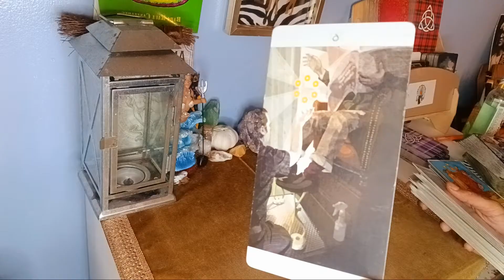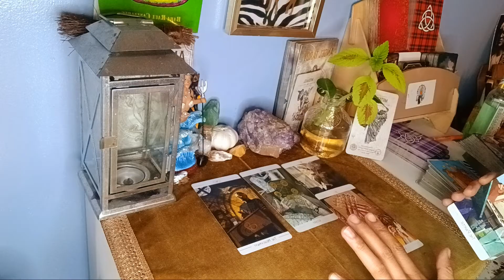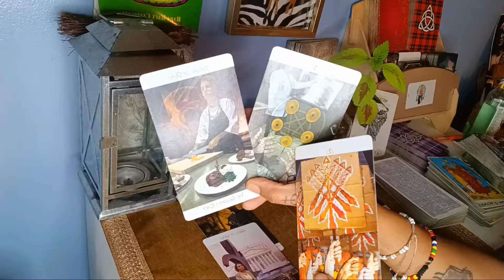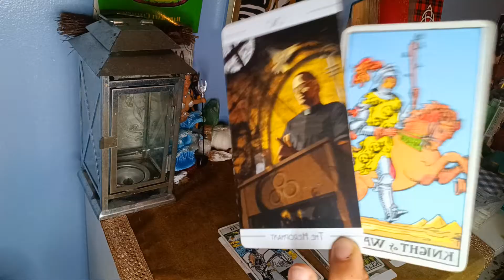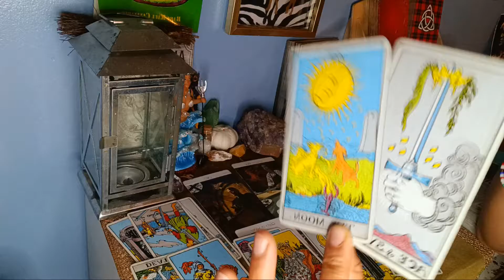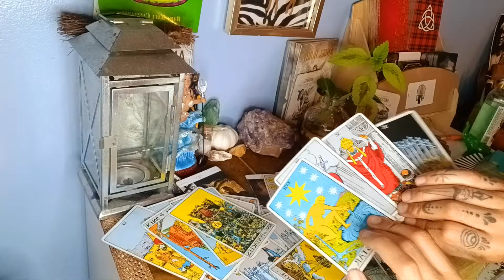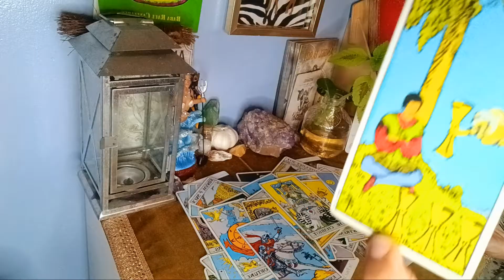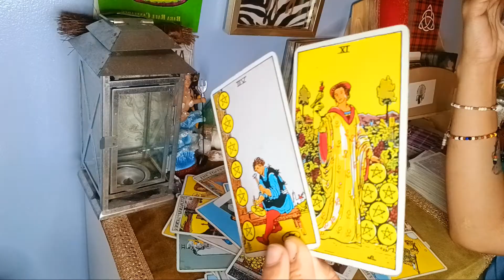Not minding their OWN🤐business got their dirty little laundry aired out like the "OTHERS"🤦🏻‍♀️